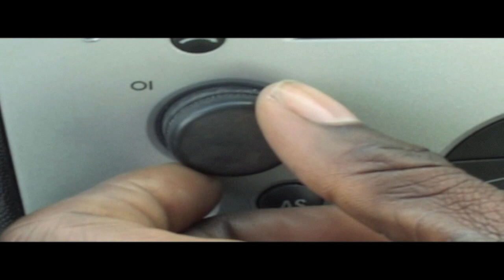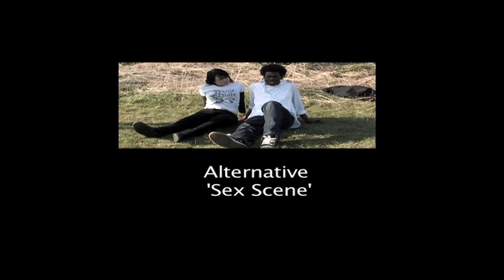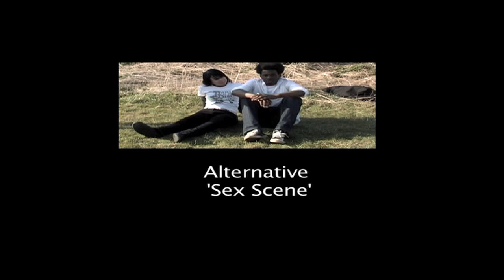Burying The Past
Nathan lived a normal life, Looking froward to his wedding in a few weeks, until a phone call from his ex girlfriend Amy, asking him for some car help. Changes his life. He finds out it is something much more daunting then "Car Trouble"

A Remake of the 2007 "Burying The Past" by Gregory Gould. Screenplay was given by our college to film with and we had to make are own "Bury The Past" film. We had to work with no budget. This is the best we did with this screenplay. Enjoy

#89 - Top Rated (Today) - Film & Animation - United Kingdom (15/06/09)
#88 - Top Rated (Today) - Film & Animation - United Kingdom (15/06/09)
#87 - Top Rated (Today) - Film & Animation - United Kingdom (15/06/09)

Cast
Marvin Fuller as Nathan
Rebecca Bathe as Amy
Charlotte Beatty as Holly/girl on PC

Crew
Director Ryan Wheeler
Director of photography Rebecca Bathe
Sound Operator/Boom Tom Carter
1st asst. Director Rebecca Eveleigh
Written by Gregory Gould
Screenplay edit by Rebecca Eveleigh, Ryan Wheeler, Tom Carter and Rebecca Bathe
Editor Rebecca Eveleigh, Tom Carter(The Youtube edit)
DVD Cover/Box art by Tom Carter

With special thank to
Marwa Hafsi
Nathaniel Bennett
Charlotte Beatty
Barney for the "Midget body bag"